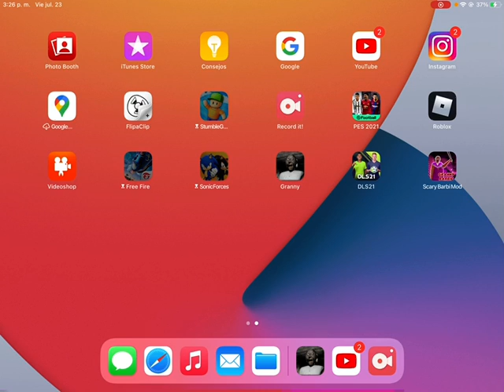Juego Granny me asusto mucho😯